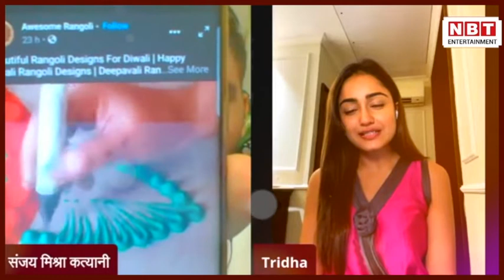Diwali Special with Tridha Choudhury: दिवाली के लिए त्रिधा ने की स्पेशल प्लानिंग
वेबसीरीज 'आश्रम' के दूसरे पार्ट में त्रिधा चौधरी ने बॉबी देओल के साथ कई इंटीमेट सीन दिए हैं। सीरीज के रिलीज से पहले एक इंटरव्यू में त्रिधा ने बोल्ड सीन पर बात करते हुए बताया था कि इस बार बबिता का किरदार सबसे ज्यादा अहम होने वाला है। वहीं अपने कैरेक्टर पर त्रिधा ने बताया था कि बबिता का असली किरदार सीजन 2 में ही देखने को मिलेगा। शो के बोल्ड सीन पर त्रिधा ने बेबाकी से अपनी बात रखते हुए कहा था कि 'लोगों को ऐसा लगता है कि जब यह सीन शूट होता है तो जो पर्दे पर हो रहा है, वैसा सच में हुआ होगा। जबकि ऐसा बिल्‍कुल भी नहीं होता है। त्रिधा चौधरी के बारे में बात करें तो उन्होंने विक्रम भट्ट की वेब सीरीज 'स्पॉटलाइट' से खूब सुर्खियां बटोरी थीं। इसके अलावा त्रिधा टीवी शो दहलीज में भी नजर आ चुकी हैं। आइए आपको लेकर चलते हैं ऐक्ट्रेस त्रिधा चौधरी के पास जिन्होंने नवभारत टाइम्स ऑनलाइन से खास बात की है। त्रिधा ने हमारे साथ अपने दिवाली प्लान्स भी शेयर किए हैं। आप भी देखिए त्रिधा ने कौन-कौन सी तैयारियां की हैं और कैसे वो करेंगी दिवाली सेलिब्रेट।